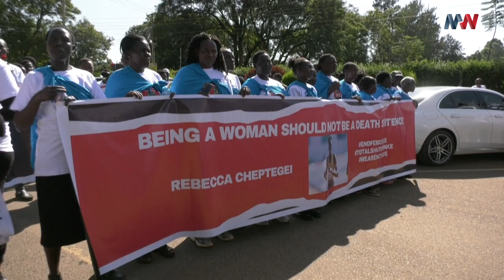SAFARI ZA MWISHO YA CHEPTEGEI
Familia na marafiki wa mwanariadha wa Uganda aliyeuawa Rebecca Cheptegei waliungana na wanaharakati katika maandamano ya kupinga mauaji yake.